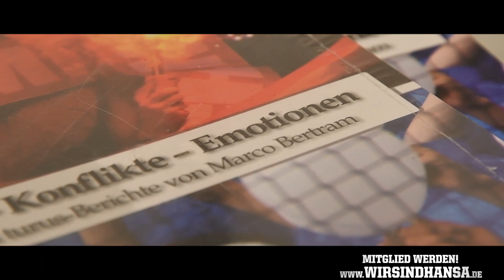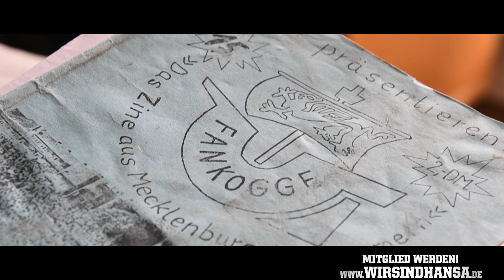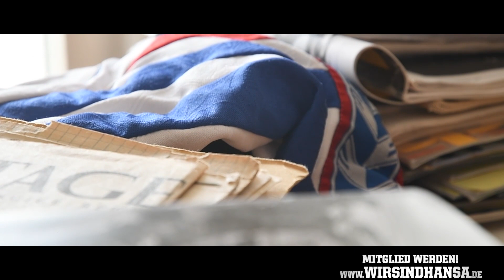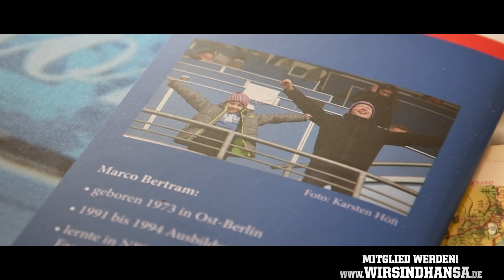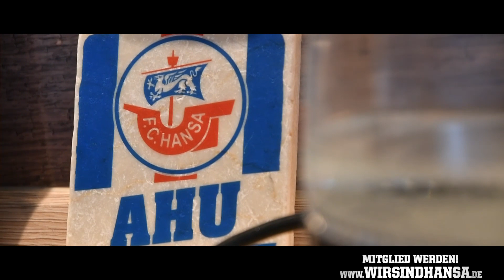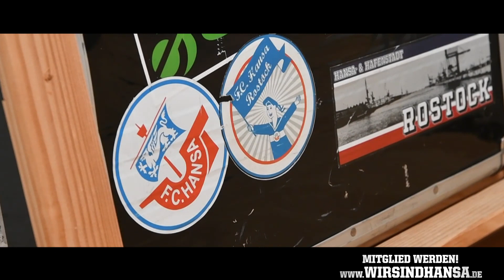WIRSINDHANSA​​​ - "Kaperfahrten" - Jetzt Mitglied werden!